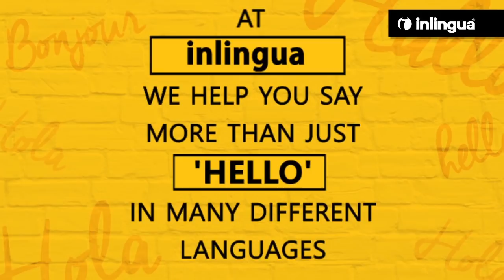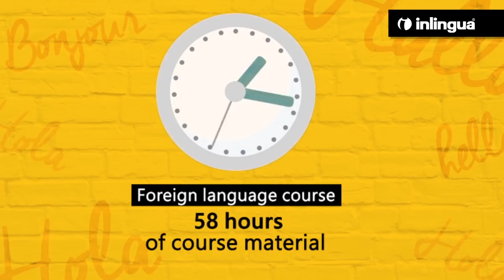Foreign Language Education with inlingua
inlingua offers foreign language education with specialized courses, extensive study material and an awesome faculty. Moreover, inlingua's comprehensive language education makes it a premier institute in Delhi